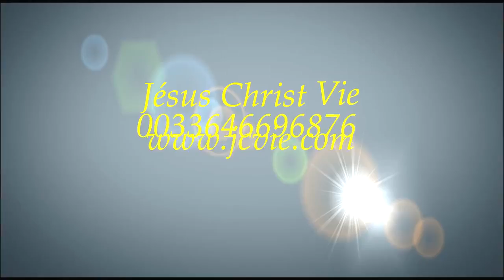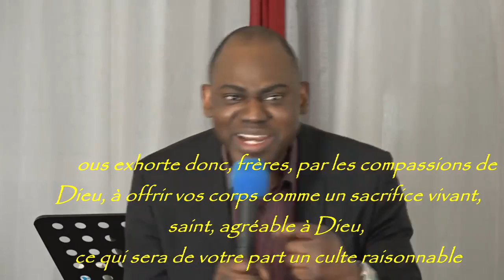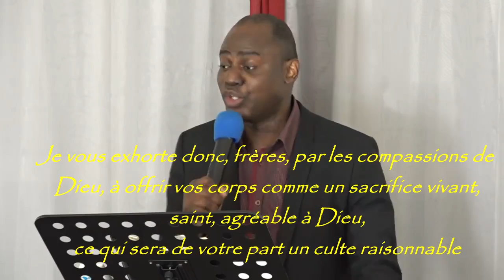déconnexion spirituelle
Je leur donnerai un même cœur, Et je mettrai en vous un esprit nouveau; J'ôterai de leur corps le cœur de pierre, Et je leur donnerai un cœur de chair,Afin qu'ils suivent mes ordonnances, Et qu'ils observent et pratiquent mes lois; Et ils seront mon peuple, et je serai leur Dieu.